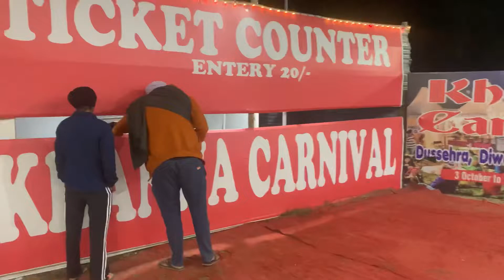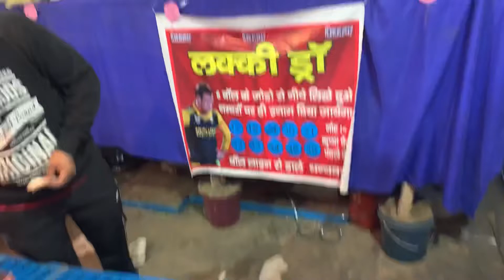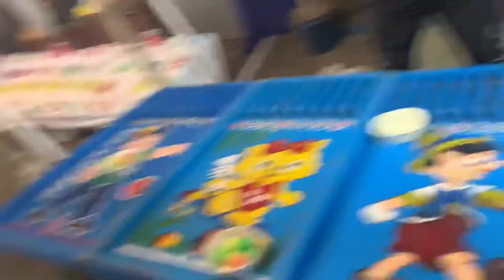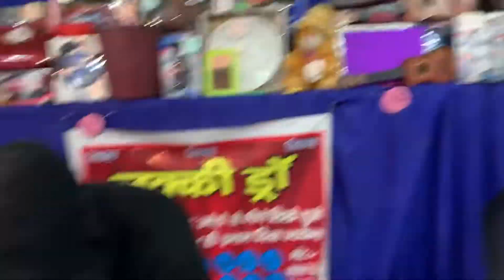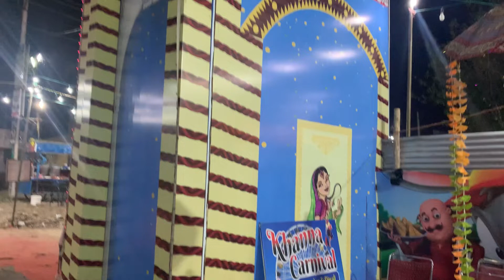😎🔥Khanne da mela🔥 | ਖੰਨੇ ਦਾ ਮੇਲਾ | Full enjoy and 😂funny vlog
🔴THE OFFICIAL CHANNEL OF THAATH BAATH RECORDS

📍SO MITRO HUN NEW VLOG AYE KRN GYEE SARE CHANNEL NALL CONTINUE REHOO APPA GYM AND AGRICULTURE AND HOR HOR TRA DE VLOG UPLOAD KREAA KRA GYE TUCI BS SUPPORT JROOR KRNIAA TAE CHANNEL NU SUBCRIBE V JROOR KR LENA JO THONU NEW VLOG DA NOTIFICATION A JAVEE ….